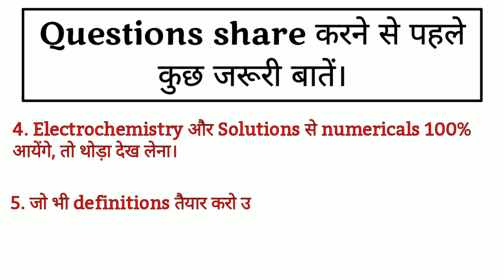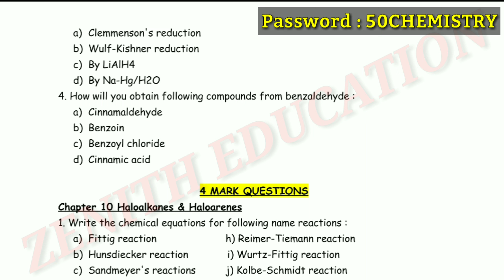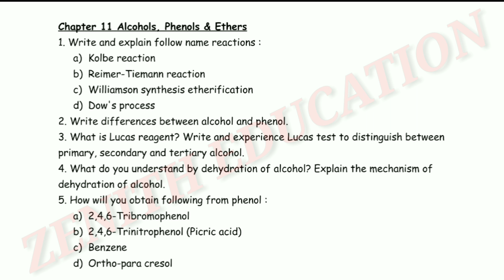Top 50 IMP Questions | 12th Chemistry | MP Board Exam | Passing Marks Guaranteed | अब की बार सब पास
Top 50 Questions Class 12 Chemistry
50 Important Questions 12th Chemistry
Class 12 Chemistry Important Questions
Guaranteed Passing Marks
Score 90% in Board Exams
Chemistry Important Questions for Boards
MP Board Class 12 Chemistry Top 50 Important Questions
MP Board English Medium Class 12 Chemistry
Chemistry Most Important Questions